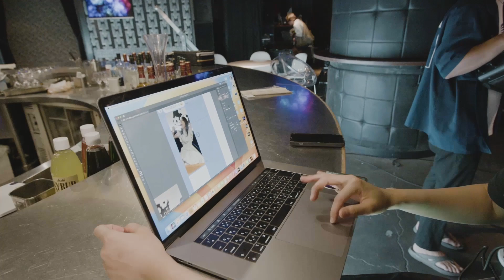【女盛り考察記】メイキング映像 ~ドラマ撮影初日~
岡田結実・中村ゆりか W主演
華やかな 東京 で生きる女たちの本音を描く ショートドラマ 誕生!!

女盛り考察記とは：
　東京を舞台に華やかにみえるこの街で生きる、優れた美しさをもつ“女盛り”な女たちの想像を超えるリアルな現実を描く1話完結全30話のショートドラマ。
1話 約2-3分の短尺ストーリーに込められた“女性の本音”を各方面で活躍しているキャスト6名が、アイドル 、モデル 、港区女子 、ラウンジ嬢 、ホスト 、野球選手 、YouTuber など、多種多様なキャラクターに変貌し赤裸々に演じきる。
　共感と関心が入り交じり関係のない話のようで他人事とは思えない世界観を覗き見して欲しい。

▽スタッフ
原　　作：エイベックス ・ミュージック・クリエイティヴ
原　　案：弓ライカ
脚　　本：妹尾ユウカ
監　　督：川島佑治郎
プロデューサー：飯作直哉
ビジュアルデザイン：石田桃子
音楽制作：エイベックス・ミュージック・クリエイティヴ
制作：logfilm
協力：プラチナムピクセル / エイベックス・ミュージック・ファクトリー
製作：エイベックス・ミュージック・クリエイティヴ